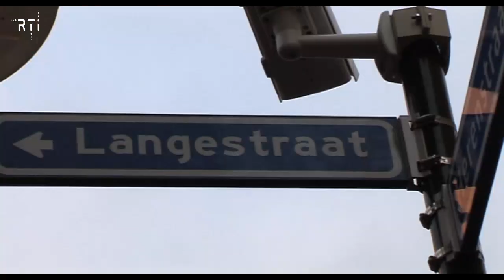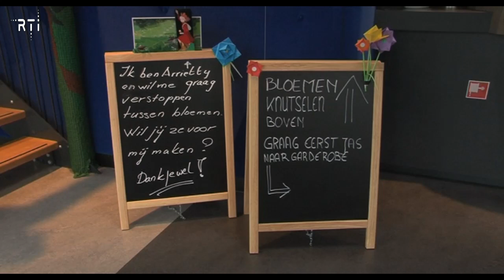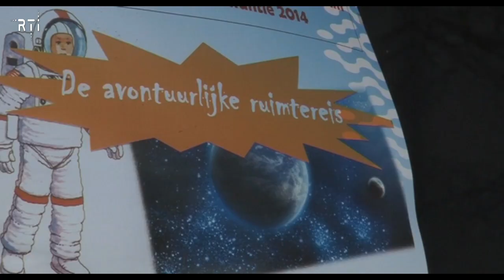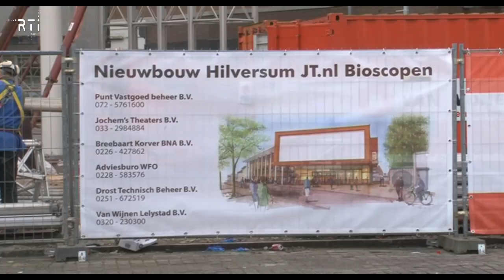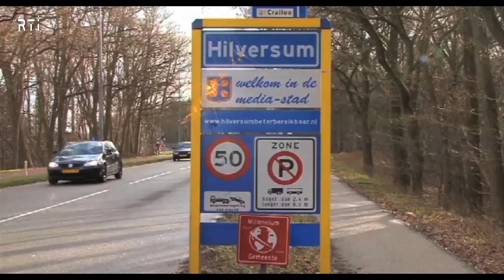Weekoverzicht van 24 tot en met 28 februari 2014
- 00.14 Brand in de Langestraat
- 0.37 Parkoersmeting t.b.v. Cityrun 2014
- 02.24 Knutselen in het Filmtheater
- 03.39 Kinderweek in buurthuis de Lelie
- 04.59 Megabioscoop op het Langewenst
- 05.25 Boodschappenbus van Hilverzorg
- 07.15 Ganzen van Kerkelanden
- 07.34 Dier van de Week